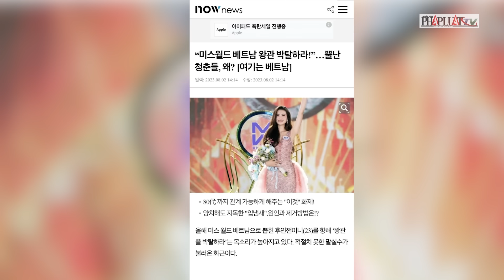Cười bi hài khi Huỳnh Trần Ý Nhi xếp bản thân mình trước cả Hàn Mặc Tử và vua Quang Trung | PLO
PLO | Những phát ngôn của tân hoa hậu thế giới Việt Nam 2023 Huỳnh Trần Ý Nhi đã gây bão dư luận thời gian qua.

Không chỉ chịu sự công kích dữ dội từ cộng đồng mạng, nhiều chuyên gia, nhà ngôn ngữ học, thậm chí Chủ tịch Hội nhà văn Việt Nam Nguyễn Quang Thiều cũng đã lên tiếng. Ông cho rằng, sự thiếu hụt văn hóa làm Huỳnh Trần Ý Nhi trở nên kệch cỡm trước xã hội và vô lễ với tiền nhân. Và ông chỉ biết cười bi hài khi được hỏi về điều này.

Dù mới chỉ đăng quang Hoa hậu Thế giới Việt Nam 2023 được 2 tuần, Huỳnh Trần Ý Nhi đã chiếm sóng cộng đồng mạng bởi những phát ngôn bi hài của mình. Và có lẽ, lần xếp bản thân mình lên trước cả Hàn Mặc Tử và vua Quang Trung khó để nhận được sự tha thứ của công chúng.